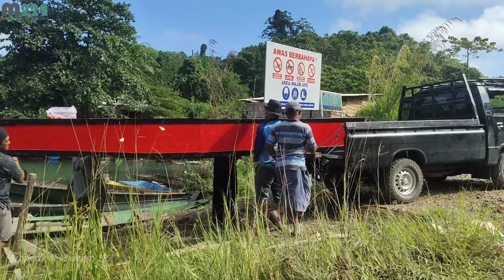Membuat Perahu Untuk Mancing Sendiri dari Fiber dan Triplek ! PERAHU SUDAH JADI II PART 4